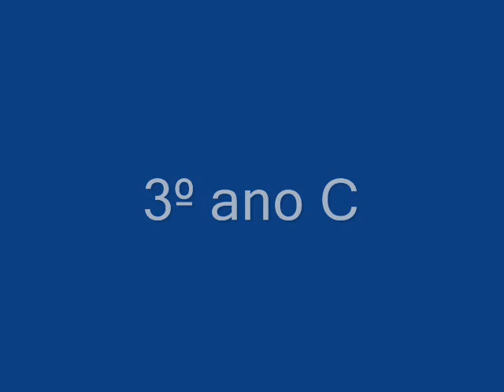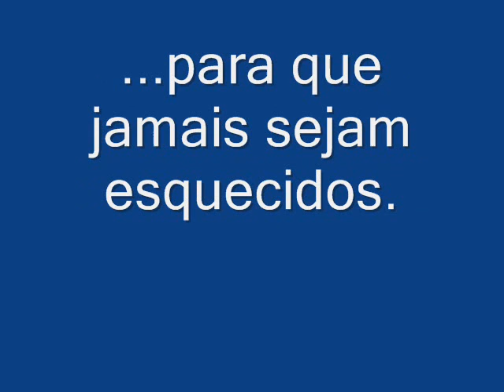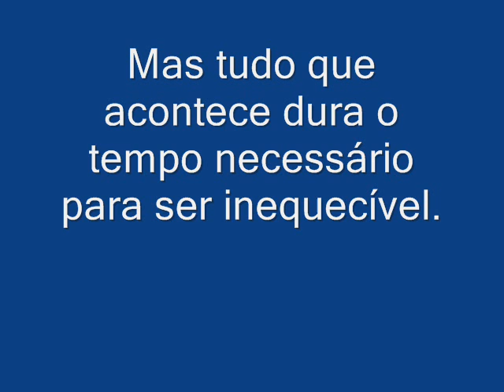Momentos 3c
Momentos do 3ºC da Escola Luiz Delgado.